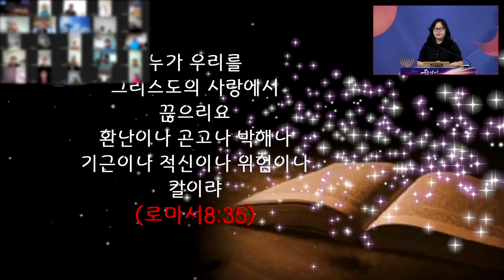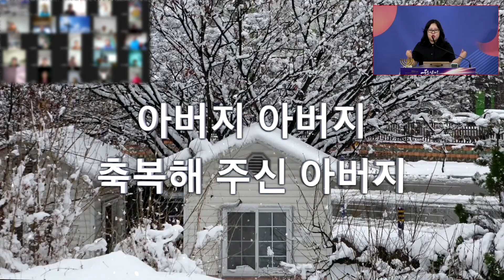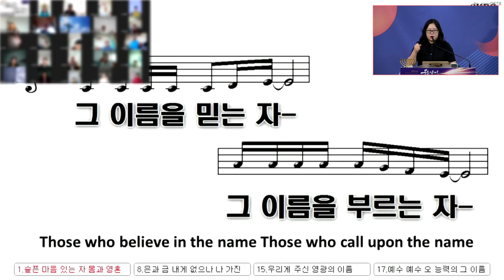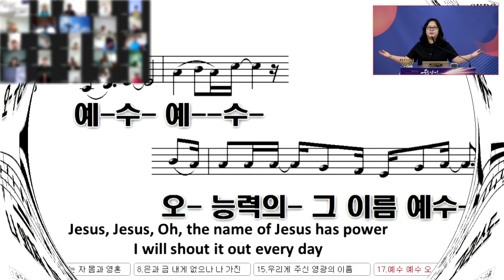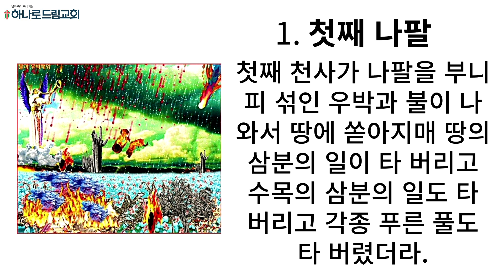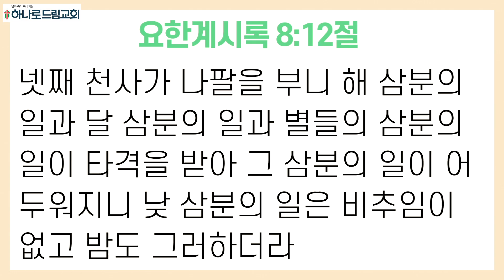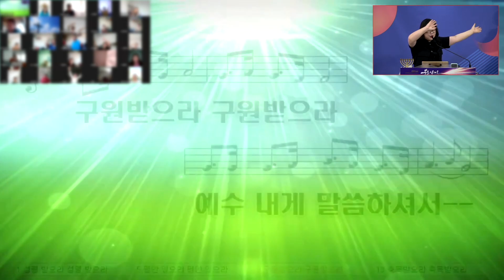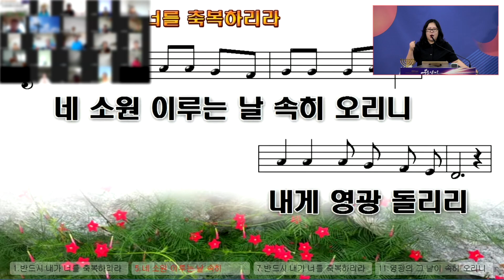2024.6.26.(수) | 새벽기도 | 일곱나팔, 회개의 경고들 | 요한계시록 8:7-13 | 송혜연 목사 | 북한 목사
새벽기도